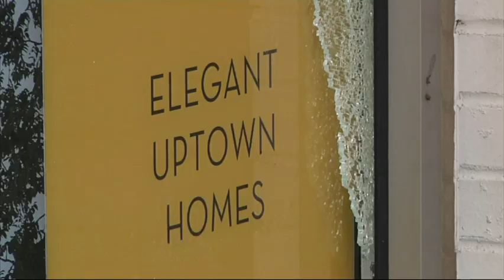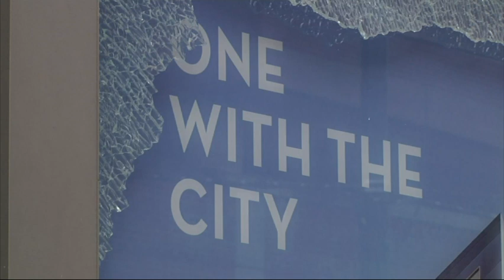Charlotte Cleans Up After Night of Unrest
The citizens of Charlotte, NC, started to clean up Thursday after a night of unrest. City officials appealed for calm in the wake of a black man’s shooting death by police. Residents say the violence reflects poorly on the city. (Sept. 22)